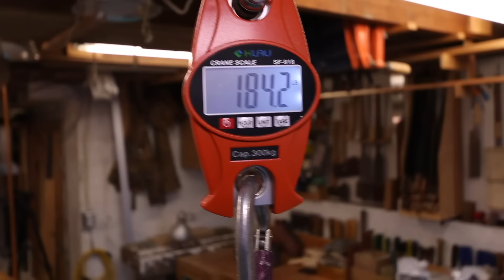Building the Catalina Wherry - Part 60 - She's done!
It's not about the money but living isn't free...